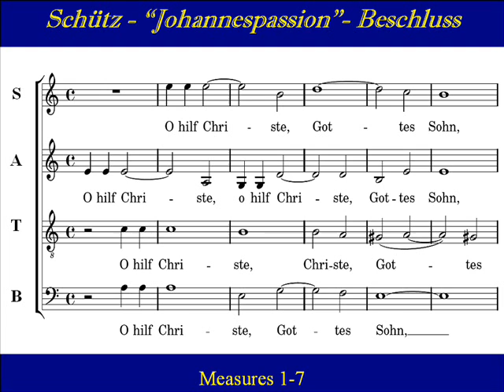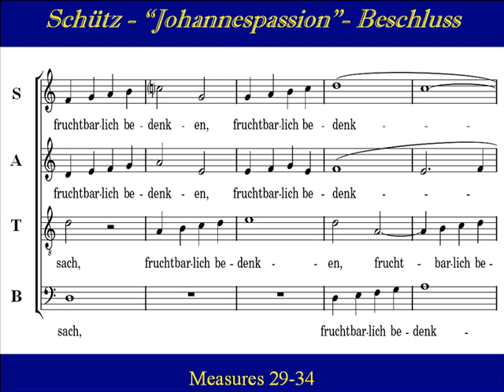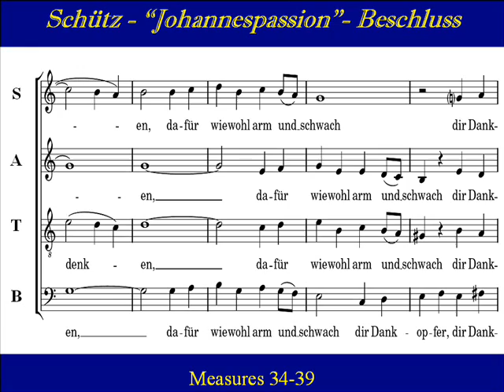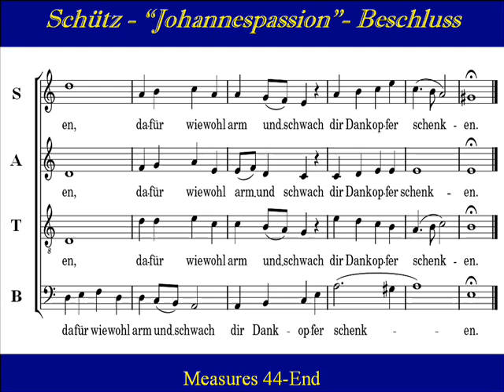Alto Schutz JohannesPassion 16 Beschluss Score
Alto  Choir Practice: "Johannes Passion, swv 481", "Beschluss" Chorus-16,  by Heinrich Schütz (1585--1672). This work was first performed in 1665, more than half a century before Bach's composition.
Schütz is often considered to be one of the most important composers of the 17th century, creating a bridge between the Renaissance and Bach. His harmonies are often the result of contrapuntal alignment of voices structured to include a great deal of imitation, while his music displays extreme sensitivity to the meaning of the text.